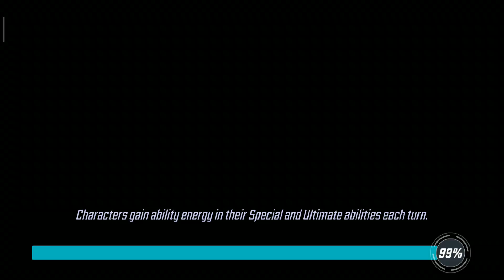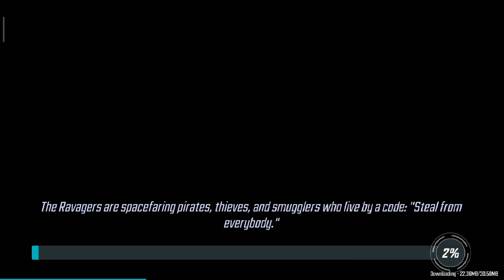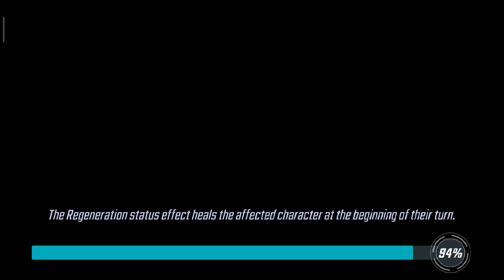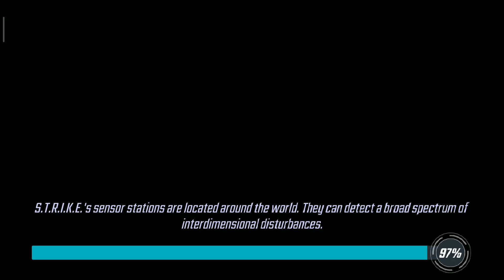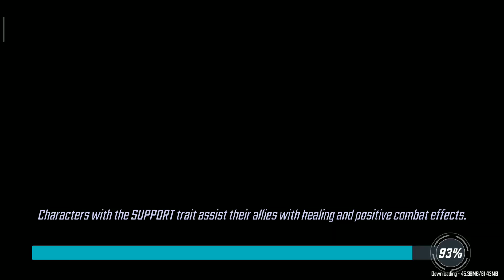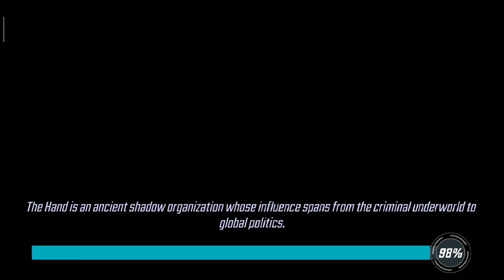[Android] MARVEL Strike Force - Squad RPG - Scopely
Game: MARVEL Strike Force - Squad RPG
Publisher: Scopely